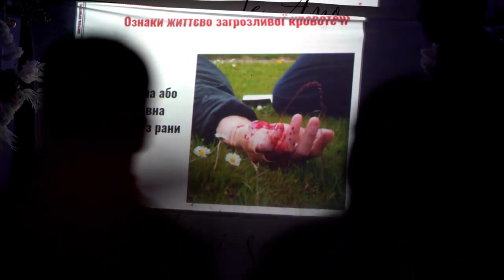Долікарську допомогу у воюючій країні повинен вміти надати кожен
Наше пряме завдання, аби кращі інструктори навчили чимбільше військовослужбовців та цивільних, які вже завтра можуть одягнути військову форму.